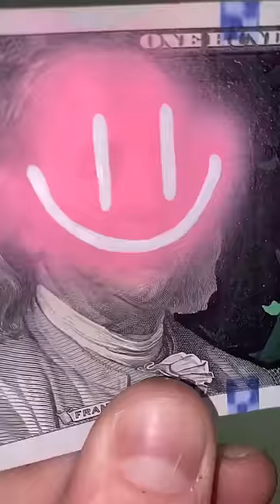Продал доллар за 10к tg rebosober